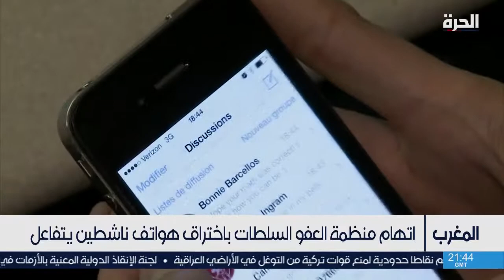ناشطون يرفضون "محاولة تنصل" السلطات المغربية من تهمة التجسس على هواتفهم